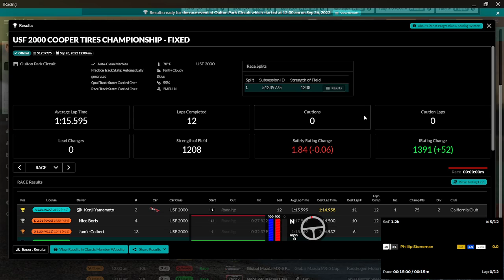iRacing - USF2000 at Oulton Park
0:00 - Racing
18:12 - Wrecks and results